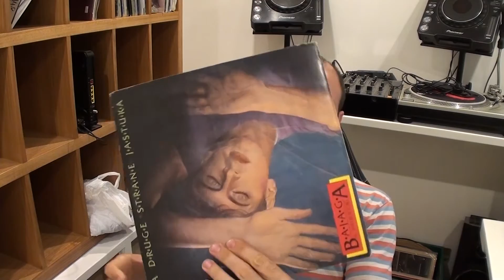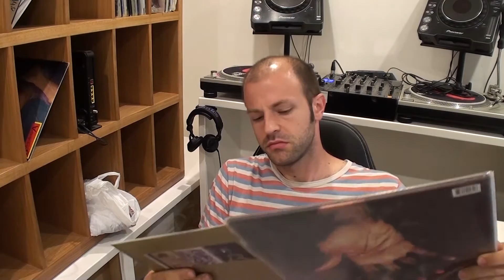Dating tips for bald guys - part 05 - Pick up lines and segues - starting and changing conversations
I do almost zero preparation for my videos so I changed my mind regarding the topic here early on, and after a while came full circle to finish my originally intended topic hahaha.

I apologise about the length of this videos, but I really could have gone on for hours...